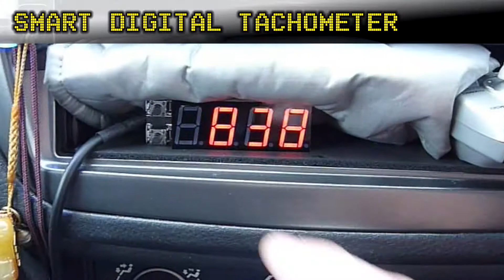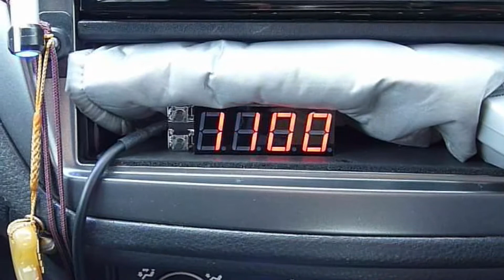自作♪ 高精度デジタルタコメータ Hi-precision Smart Digital Tachometer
多機能型デジタルタコメータを作ってみました．LancerEvo9につなげてみました．
I made handmade digital Tachometer that has several functions. MPU is PIC16F88 is working with internal OSC(8MHz). It's low cost, but this MPU is so great device!  I wanted to make a tiny and cool tachometer I've never seen before.

Displayed characters are picked up from my ASCII table on const memory area. So, it is easy to call characters on 7segDisplay like this, SetChar7seg("[Go]");

* ASCI address are put into 0x20 to 0x7F.
* Mirrored characters are put into 0x80 to 0xE0.

3 timers are working for these functions.
Timer0: Judge a number of times the button is pushed. (single,double,triple click)
Timer1: Tacho pulse counter
Timer2: Dynamic drive for 7segments LED

I designed PCB using EagleCAD. Its powerful free tool!
*** CONNECTIONS ***
only 4 wires!
1)12V(10 to 14V)
2)GND
3)Tacho signal(pulse)
4)Dimmer signal

*** SPECIFICATIONS ***
1) tacho(rev) pulse : 1.0, 1.5, 2.0, 3.0, 4.0 [pls/round]
2) display resolution:1,2,5,10,20,25,50,100,200,250 [rpm]
3) HUD(head up display): ON / OFF
4) Night mode(dimmer): 10,20,30,40,50,60,70,80,90,100 %
5) Refresh term: 1,5,10,15,20,25,30,50 [x0.25 Hz]
6) Zero suppression: ON / OFF

MPU: PIC16F88 - 8MHz
PCB design:EagleCAD
compiler:mikroC v5.80
writer:pickit2
pc:windows7(64bit),HP-Z600

Here is the LCD version!